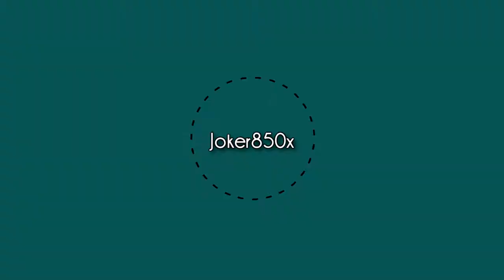Favorite Anime character of all TIME!! J-STARS Victory Vs Game Play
So I know this game is kind of old, but I have not played it yet. I remember seeing this game and really wanting to get it, but at the time I didn't have a PS4. NOW I have one so I had to pick this game up and play it for you guys...Hopefully you enjoy